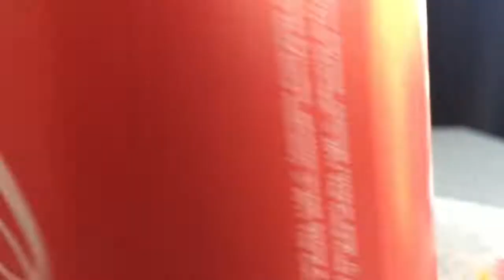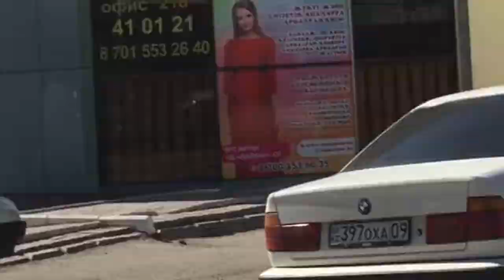Weekend with intelligents #5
• How intelligents spend their holidays?

• Instagram: @kapparov_d @aydosov @sametov_ @kuryshbekov09
• Songs: Imagine Dragons - Thunder; Ex Calling - 6LACK;